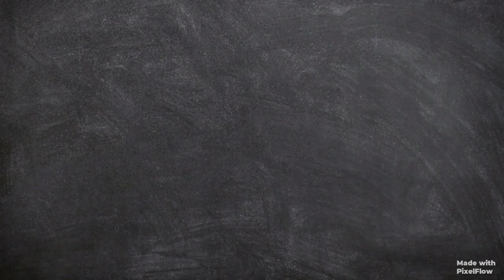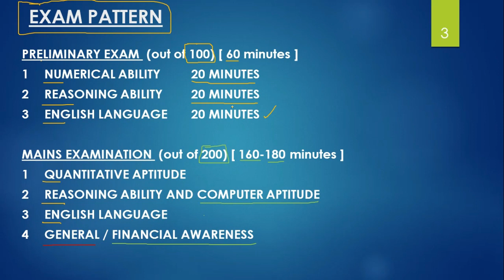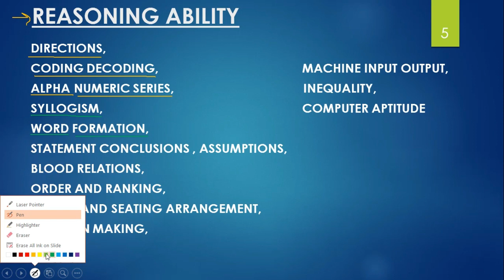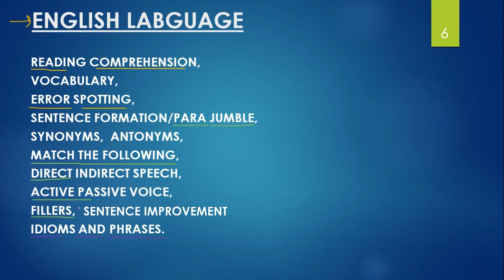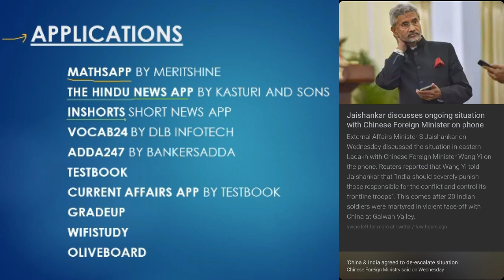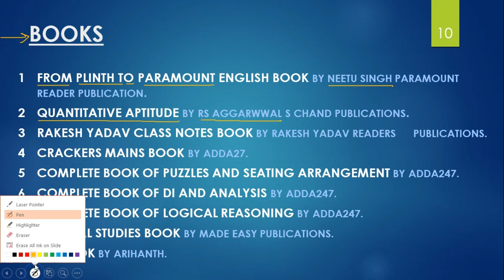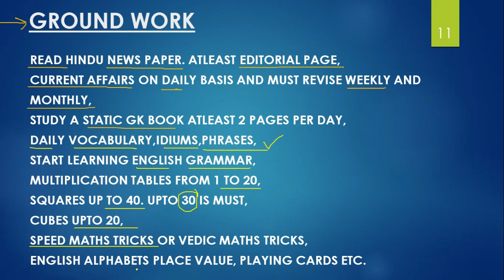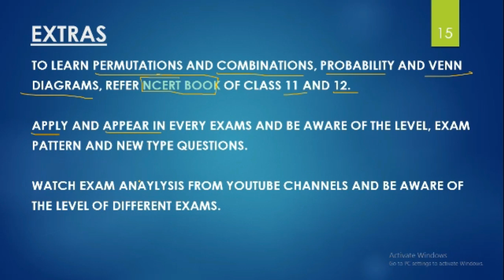PREPARE FOR BANK EXAMS AT HOME | MALAYALAM | LCT | BANK COACHING | 2020 | IBPS SBI PO CLERK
TIMELINE

PLAN                     00:00 - 02:30
EXAM PATTERN   02:30 - 03:33
SYLLABUS            03:33 - 10:04
YT CHANNELS     10:04 - 11:00
APPS                     11:00 - 13:55
BOOKS                  13:55 - 16:28
GROUND WORK   16:28 - 20:07
ROUTINE               20:07 - 20:43
DOUBTS                20:43 - 21:00
EXTRAS                 21:00 - 21:23

PREPARATION TIPS FOR BANK EXAMS  IBPS CLERK  IBPS PO  SBI CLERK, SBI PO IBPS RRB PO CLERK.
INCLUDED BASICS FOR BANK EXAMS PREPARATION
BEST BOOKS FOR BANK EXAMS
TOP YOUTUBE CHANNELS FOR PREPARATION
BANK EXAMS PREPARATION STRATEGY FOR STUDENTS BELONGING TO ALL LEVELS ABOVE AND BELOW AVERAGE

TELEGRAM GROUPS